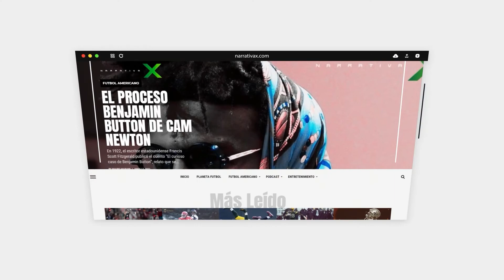Ni Brian Daboll, Ni Nadie Podrá Salvar La Carrera de Daniel Jones | Con Sebastian M Christensen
¿Está efectivamente la carrera de Daniel Jones acabada? Sebastian Martínez Christensen nos da la respuesta y el porque del posible año del QB de los NY Giants.

Deje un like 👍 en el video para rescatar a Jones o al menos a la histórica franquicia de los NY Giants.

También aquí están los videos que grabamos sobre el tema previo a la temporada de NFL 2022:

El programa completo con Alonzo y Sebas lo podés encontrar en Spotify y Apple buscando NFL Latino TV.